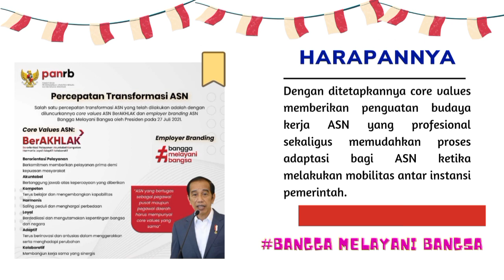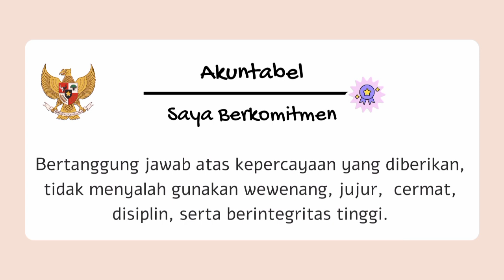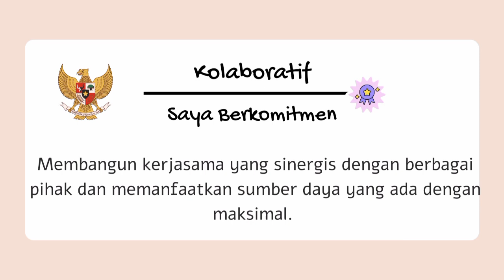Kamus BerAKHLAK serta komitmen saya sebagai CPNS BerAKHLAK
Ns. Nia Priskila, S. Kep peserta pelatihan dasar BBPK Ciloto Angkatan X Kelompok 2